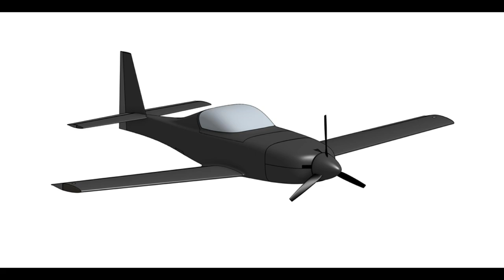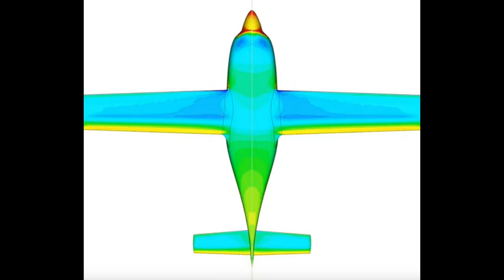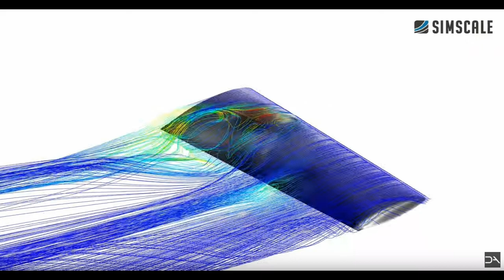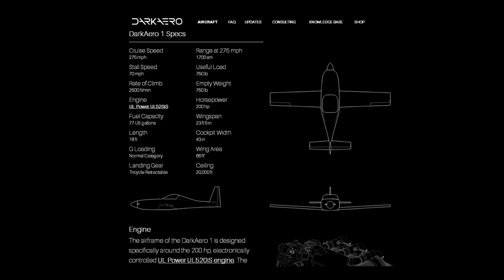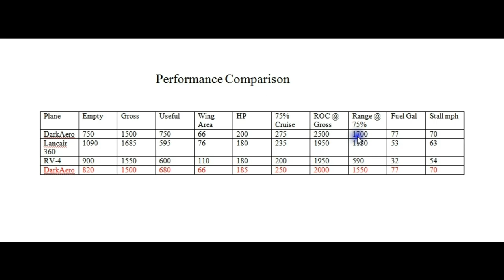Exploring DarkAero. Video #109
A look at the new DarkAero 1 design by the Karl brothers. See their website and YouTube pages here: